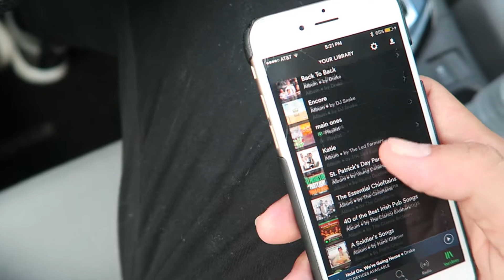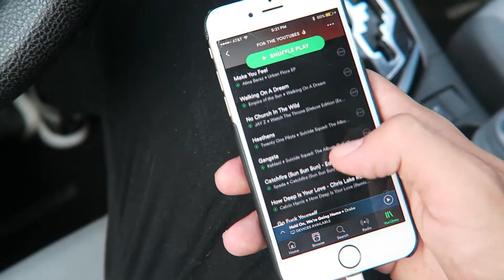CHEST WORKOUT!!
LOVE YOU GUYS SO MUCH. ENJOY :)